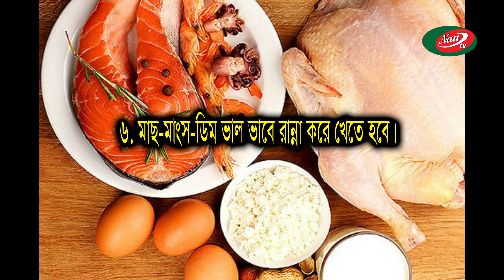করোনা ভাইরাস প্রতিরোধে করণীয় // সর্তকীকরণ ও জনস্বার্থে || NAN TV